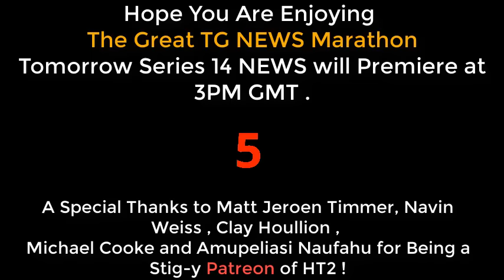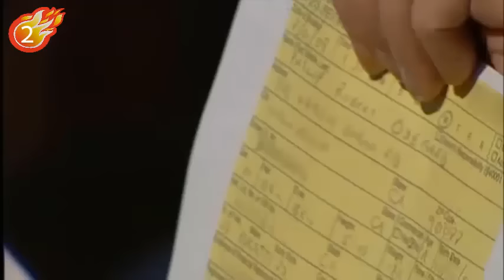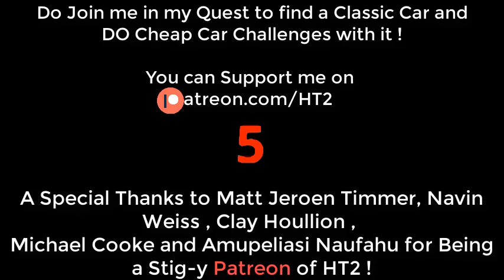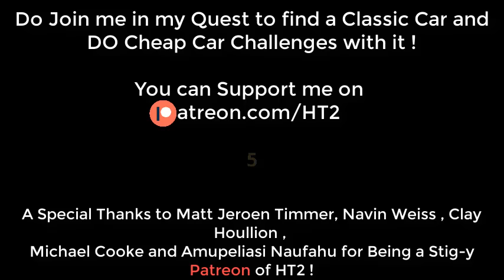Top Gear News : Series 13 (Best Moments)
In this Compilation , Find out .. the first time Trio talks about Leaving the BBC and Starting their new Show ;) and watch them sweat and baked in a hot car !